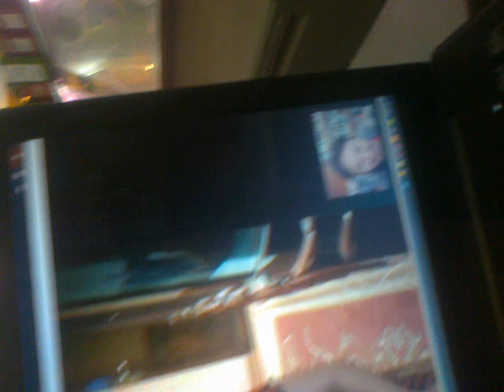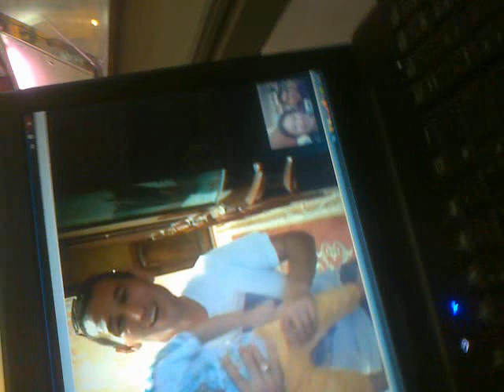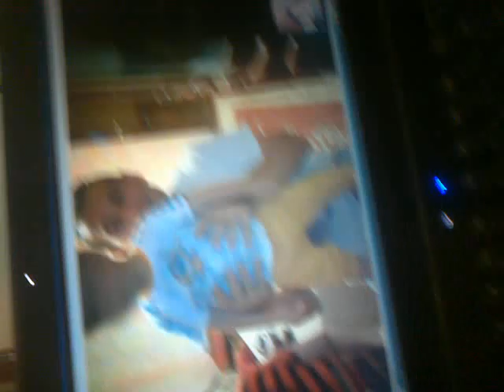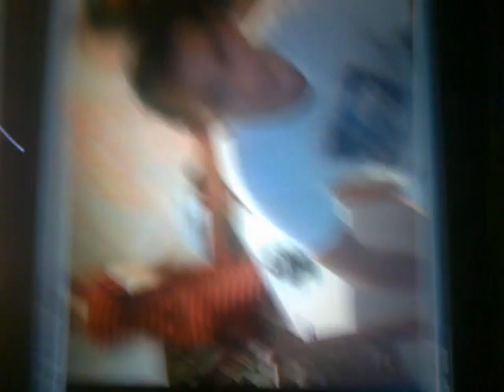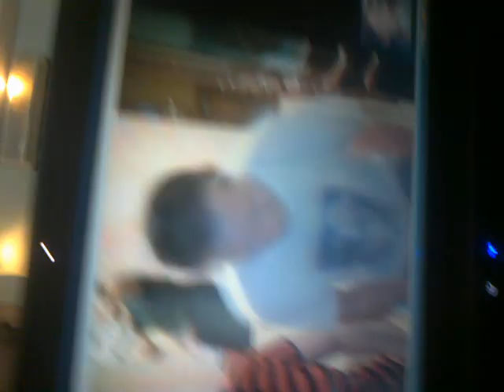Сайёдбек с бабушкой и дедушкой разговаривает по Скайпу